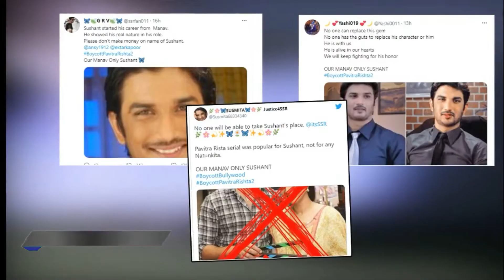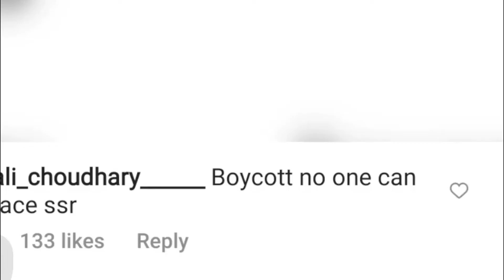Pavitra Rishta 2.0: Sushant Singh Rajput's Serial Season 2 | Ankita Lokhande-Shaheer Sheikh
Pavitra Rishta 2.0: Sushant Singh Rajput's sister Shweta reacts to Ankita Lokhande-Shaheer Sheikh's show
saas bahu beti, saas bahu aur beti, saas bahu aur betiyaan, entertainment show, TV celebs, tv shows, hindi shows, entertainment videos, celeb interviews, tv actors, tv actress, popular tv actors
sushant singh rajput, ankita lokhande, sushant singh rajput death, salman khan, salman khan exosed, salman khan ka bakra